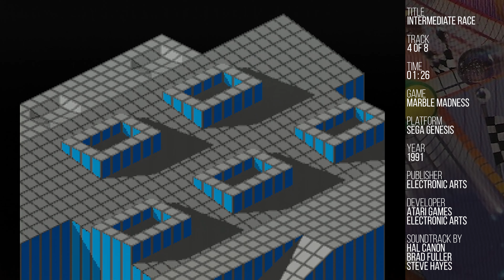Marble Madness - Full Soundtrack [SEGA Genesis]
Recorded from a real SEGA Genesis (Model 1, NTSC, VA7, with filtered Mega AMP Mini 2.0 mod).

Title: Marble Madness
Platform: SEGA Genesis
Year of production: 1991
Published by: Electronic Arts
Developed by: Atari Games, Electronic Arts
Soundtrack by: Hal Canon, Brad Fuller, Steve Hayes

Tracklist:
[00:00] 01. Title
[01:57] 02. Practice Race
[04:24] 03. Beginner Race
[06:34] 04. Intermediate Race
[08:54] 05. Aerial Race
[09:37] 06. Aerial Race (Climax)
[10:10] 07. Silly Race
[11:48] 08. Ultimate Race

Notes:
This soundtrack was recorded from a real SEGA Genesis (NTSC, Model 1, VA7 with Mega Amp mini 2.0 mod set to filtered mode) using a Mega Everdrive X3 cartridge. All tracks were recorded at 96 KHz 24-bit using a Sound BlasterX G5 sound card and the stereo headphones jack located at the front of the Mega Drive. Track 01. Title was recorded at the title screen. Every other track was recorded by playing back VGM files on the Genesis. Track titles and order are based on the VGM packs available at Zophar's Domain and project2612. Not to be confused with the Tengen version of the game.